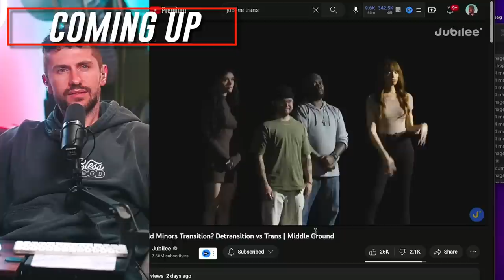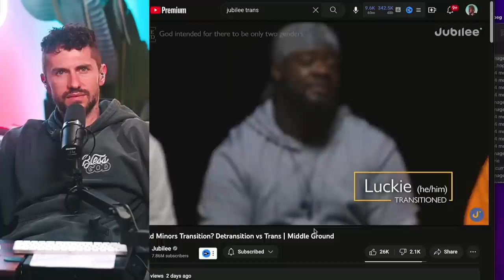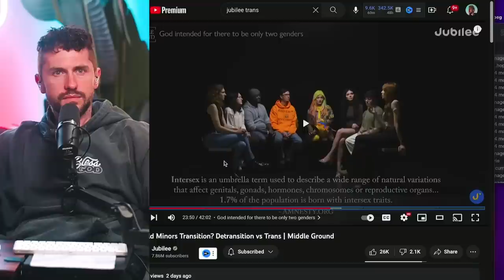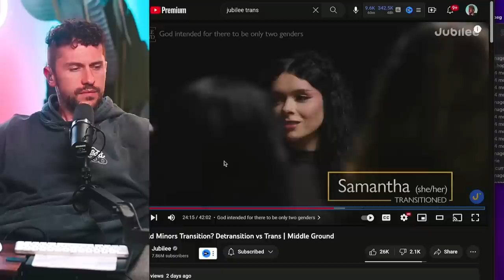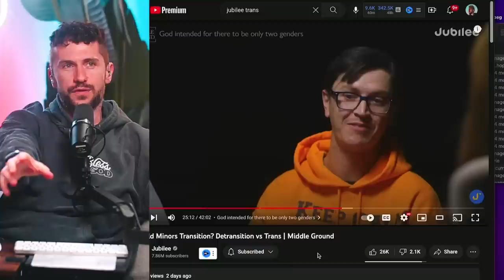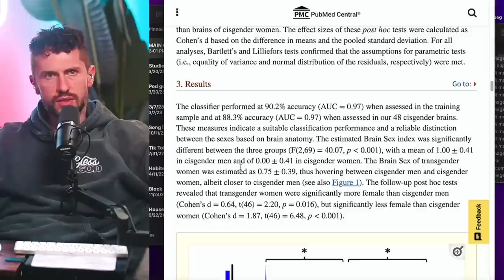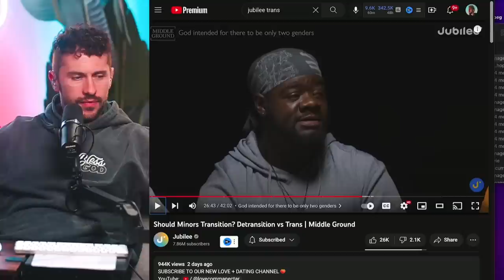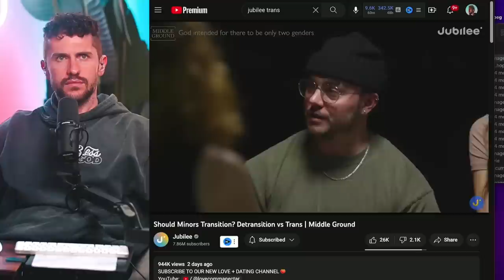"The Doctor That Assigns Your G*NDER is Your First GOD?" (PT.2)